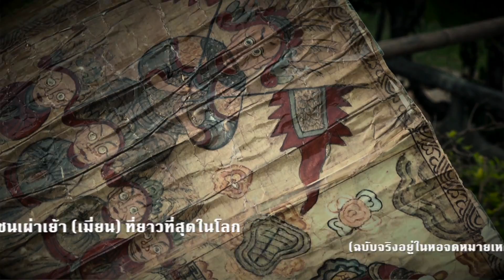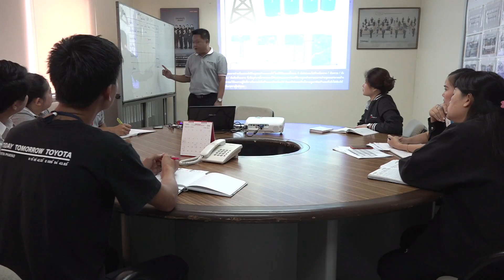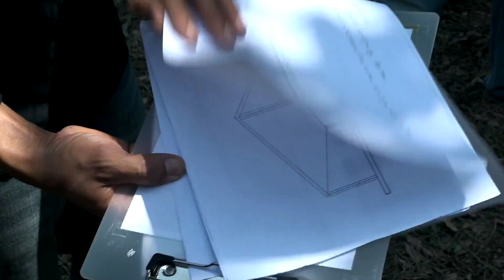โตโยต้า อาสาสร้างสุข ตอนที่ 1 พะเยา ออกอากาศวันที่ 4 พฤศจิกายน 2560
Toyota อาสาสร้างสุข ประเดิมสัปดาห์แรก จะไปสร้างความสุขถึงดอยสูง จังหวัดพะเยา ให้พี่น้องชาวเขาเผ่าเมี่ยน ซึ่งหินธรรมชาติที่กำลังขนอยู่นี้ จะช่วยให้ชาวบ้านมีน้ำดื่มที่สะอาดได้อย่างไร ติดตามได้ใน ท้าพิสูจน์ รีเทิร์น เสาร์ที่ 4 พฤศจิกายน นี้..